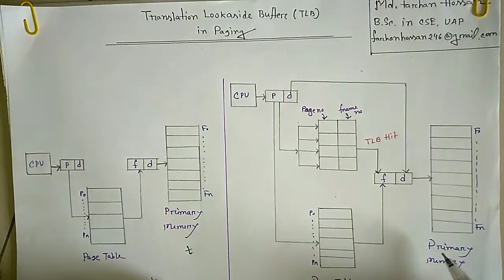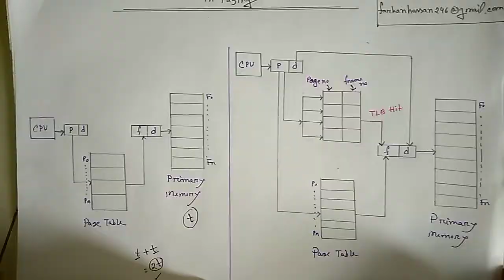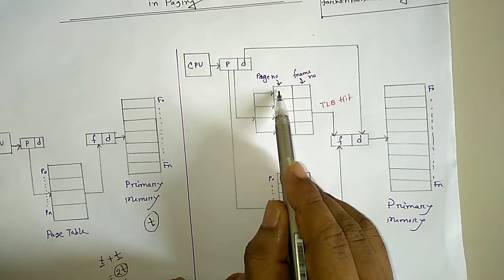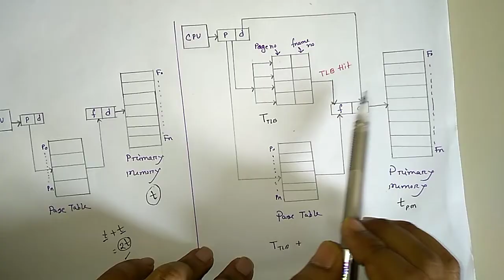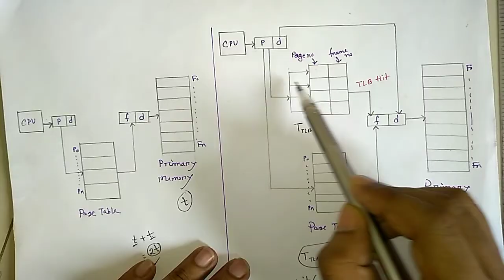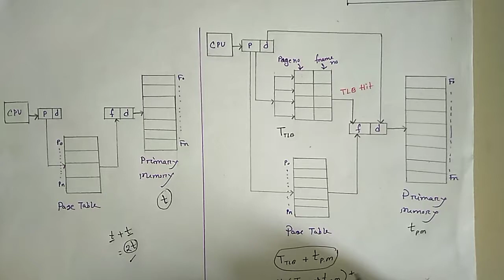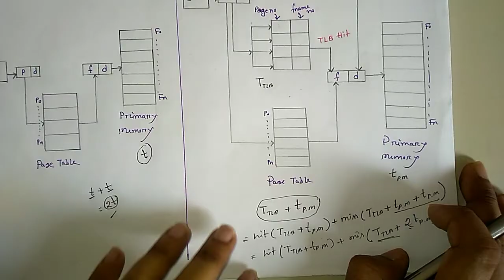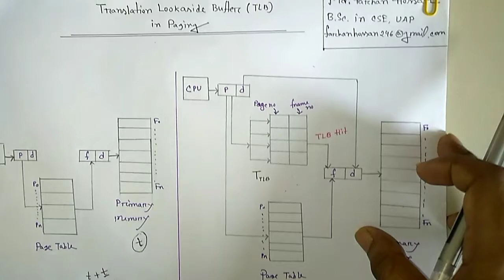Translation Lookaside Buffer (TLB)| Paging |Operating System|Bangla Tutorial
In this video I have discussed about the topic of Translation Lookaside Buffer (TLB) for paging in operating system.